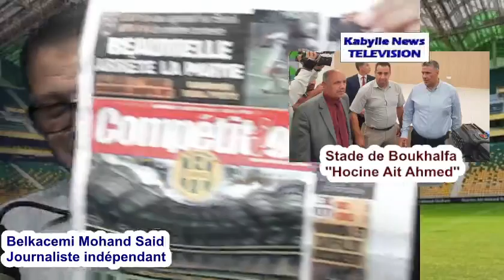JSK - Le stade ''Hocine Ait Ahmed'' de Boukhalfa fin prêt ... l'ouverture attendue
JSK - Le stade ''Hocine Ait Ahmed'' de Boukhalfa est fin prêt et l'ouverture est attendue dans peu de temps. C'est ce qui ressort de la visite samedi du Le ministre de l'Habitat, de l'Urbanisme et de la Ville, Monsieur Mohamed Tarek Belaribi.
''Les travaux sont tous achevés'', a estimé le ministre.
L'infratstructure sera transférée au secteur de la jeunesse et des sports qui va suivre sa gestion.
L'équipe de la JSK sera la première bénéficiaire en matière d'exploitation mais pas sa SSPA pour la gestion.
L'inauguration se fera à l'occasion d'une date particulière soit liée à la révolution, voire la date du décès de Hocine Ait Ahmed le 23 décembre 2015 puisqu'il portera son nom ou enfin à la culture comme le nouvel an berbère Yennayer 2024 (12 janvier), selon des observateurs.

Mercato estival 2023 de laa JSK

Les libérés - Résiliations
1 - Ouattara Med Lamine
2 - Juba OUKACI
3 - Lyes BENYOUCEF
4 - Abderahmane MEDJADEL
5 - Mohamed GUEMROUD
6 - Yacine GUENINA
7 - Talah Fateh
8 - Yacine Sidi Salah
9 - Redouane Zerdoum
10 - Alili Mustapha
11 - Sabri Cheraitia
12 - Noufel Ould Hamou
13 - Arfi Hodeifa

Les recrues
1 - Ahmed MAMMERI,
2 - Shemsedine RAHMANI,
3 - Redouane BERKANE,
4 - Amrane FAIK,
5 - Aymen BENDAOUD,
6 - Hichem MOKHTAR,
7 - Abdelhamid DRISS,
8 - Edlin MATOUTI,
9 - Fouad ZEGRAR,
10 - Yuliwes BELLACHE,
11 - Ali AMRICHE
12 - Simon Msulva

Les prolongés
1 - Boualia (2026)
2 - Souyad (2025)
3 - Nechat (2028)
4 - Hadid (2028)
5 - Boukhenchouche (2025)
6 - Bouhakak (2025)
7 - Gattal (2025)
8 - Nezla
9 - Mouaki

Calendrier de la
Saison 2023/2024
 Tirage au sort
24/08/2023 à 13:00

1 - NCM - JSK
2 - JSK - PAC
3 - USMK - JSK
4 - JSK - USMA
5 - ESS - JSK
6 - CRB - JSK
7 - JSK - USB
8 - MCO - JSK
9 - JSK - ESBA
10 - CSC - JSK
11 - JSK - MCEB
12 - MCA - JSK
13 - JSK - ASO
14 - JSS - JSK
15 - JSK - USS

الرزنامة الرسمية الخاصة بالموسم الجديد لشبيبة القبائل
الجولة 1 : مڨرة - جياسكا في مڨرة
الجولة 2 : جياسكا - بارادو في تيزي وزو
الجولة 3 : خنشلة - جياسكا في خنشلة
الجولة 4 : جياسكا - لياسما في تيزي وزو
الجولة 5 : سطيف - جياسكا في سطيف
الجولة 6 : بلوزداد - جياسكا في بلوزداد
الجولة 7 : جياسكا - بسكرة في تيزي وزو
الجولة 8 : م.وهران - جياسكا في وهران
الجولة. 9 : جياسكا - بن عكنون في تيزي وزو
الجولة 10 : قسنطينة - جياسكا في قسنطينة
الجولة 11 : جياسكا - م. البيض في تيزي وزو
الجولة 12 : م. الجزائر - جياسكا في العاصمة
الجولة. 13 : جياسكا - شلف في تيزي وزو
الجولة. 14 : الساورة - جياسكا في بشار
الجولة. 15 : جياسكا - واد سوف في تيزي وزو

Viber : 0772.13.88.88